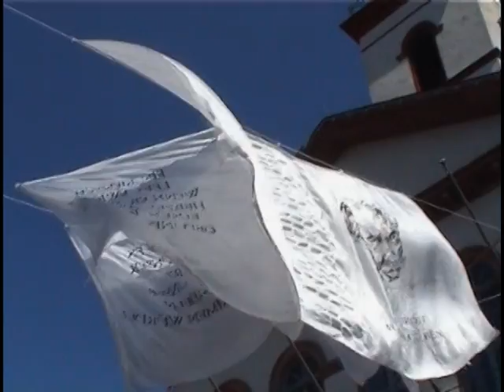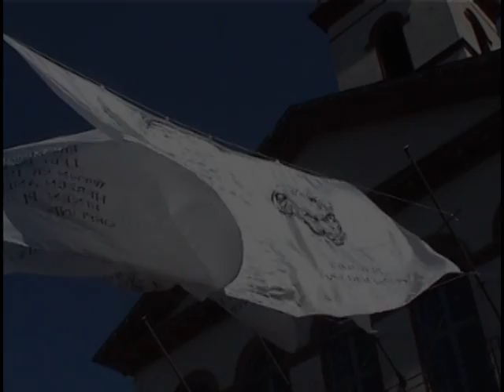Bücher im Wind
pädagogisches Kunst- und Literaturprojekt für Schulen, entwickelt von T. Leonhardt.